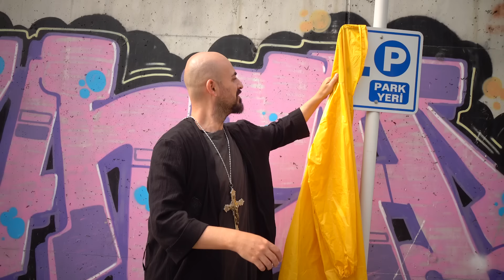PAPAZ OLDUM DOMUZ SOSİSİ YEDİRİP TROLLEDİM !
Amacımız, Hristiyanları ya da papazları rencide etmek değildir. Merhaba Arkadaşlar! Bugün yılın videosuyla karşınızdayım! Sınırları efsane bi şekilde zorlayarak sosis yediriyorum ve domuz sosisi olduğunu söylüyorum! (aslında %100 dana) ama bunu onlar bilmiyor, daha sonra kıyafetimi bi çıkartıyorum altımdan papaz kıyafeti çıkıyor! Neye uğradıklarını şaşırıyorlar! Çok iyi oldu :D Sizce başka nasıl troller yapayım videonun altına yazabilirsiniz! SİZİ ÇOK SEVİYORUUM! YEEĞĞĞSSS! :)

00:00 AÇILIŞ
03:00 İKİZ KARDEŞLER
04:20 DOMUZ SOSİSİ
05:54 PAPAZ ARAS
08:28 2. TROLL
09:18 %100 DOMUZ SOSİSİ
10:07 KUTSAL KASE
10:39 DÜŞME ANI
10:53 PAPAZ ARAS
13:37 KAPANIŞ
14:19 HELALLEŞME